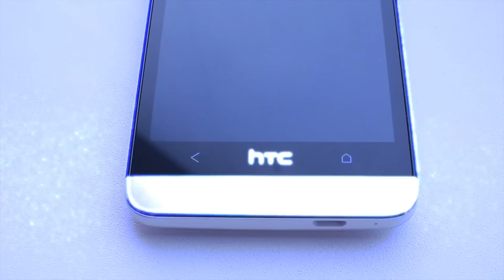Обзор HTC One Dual Sim от GeekStarter.net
Обзор или мнение о HTC One Dual Sim, почти все похотливые мечты о двухсимном флагмане реализованные в одном смартфоне!